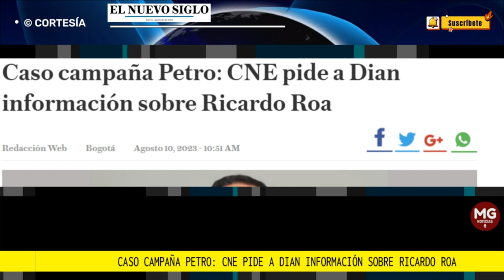LOÚLTIMO CASO CAMPAÑA PETRO 🔴 CNE pide a Dian información sobre Ricardo Roa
El consejo Nacional Electoral (CNE) dentro de la investigación que adelanta sobre la financiación de la campaña del Jefe de Estado, Gustavo Petro, solicitó a la Dian información de varias personas y empresas involucradas, donde se encuentra Ricardo Roa, actual presidente de Ecopetrol y quien fue gerente de la campaña.